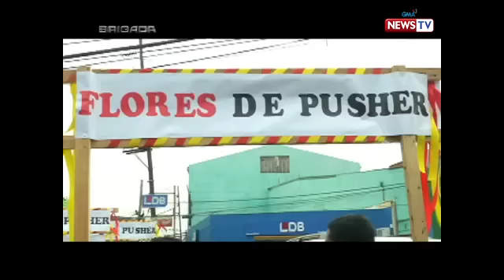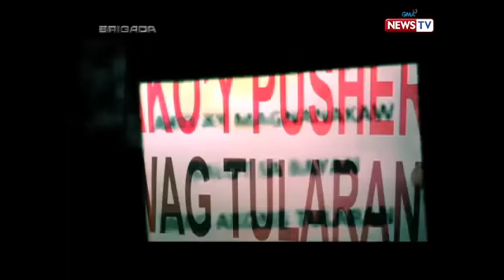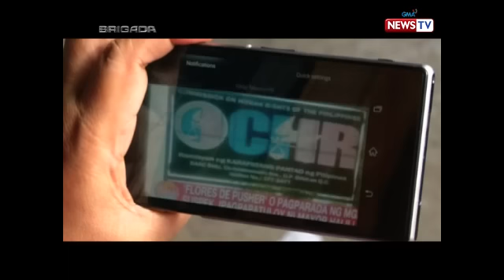Brigada: Flores de Pusher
Isang parusa o krimen nga ba ang ginagawang pagparada ng mga hinihinalang ‘pusher’ sa Tanauan, Batangas. Alamin ang kwentong ito sa Brigada ni Chino Gaston.

Watch ‘Brigada’ every Tuesday on GMA News TV hosted by Jessica Soho.